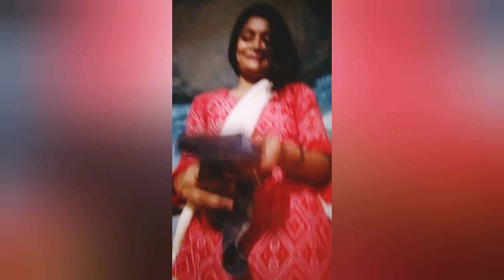punishment 🎭funny_video🤣🤣crazy_sisters🥴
Hi বন্ধুরা ,তোমরা সবাই কেমন আছো ? আসা করি ভাল আছো।
আজ আমরা চলে এসেছি আবার একটা নতুন ভিডিও নিয়ে ।
আজকের ভিডিও হল বোনের Punishment এর ভিডিও ।
আমরা বলেছিলাম Punishment টা পরের ভিডিও তে দেখাব  তো সেই মতো আজকের ভিডিও হল সেই Punishment এর ভিডিও ।
ভিডিওটা তোমরা শেষ পর্যন্ত দেখ ,আসাকরি অনেক মজা পাবে।
আমাদের ভিডিও কেমন লাগলো তা COMMENT এ জানিও ।আমরা তোমাদের সব Comment এর Reply দেব । আমাদের ভিডিও তোমাদের ভাল খারাপ যাই লাগুক তা Comment এ জানিও ,তাহলে পরেরবার আমরা আরো ভাল করতে পারব। এভাবেই পাশে থেকো।🙏 খুব তারাতারি পরের ভিডিও এ দেখো হচ্ছে । তোমরা সবাই ভাল থেকো ।🙏